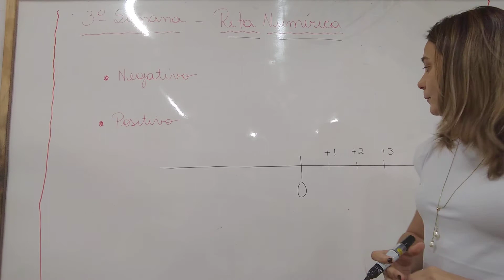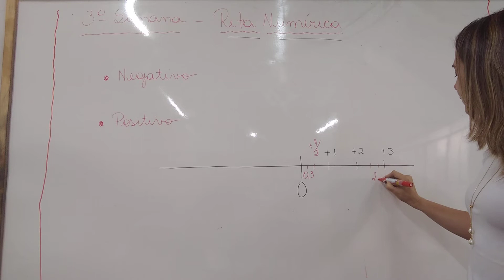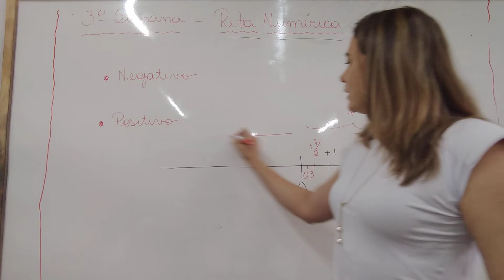aula 2 matemática parte 2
reta numérica parte 2